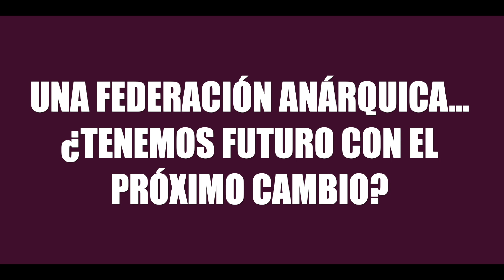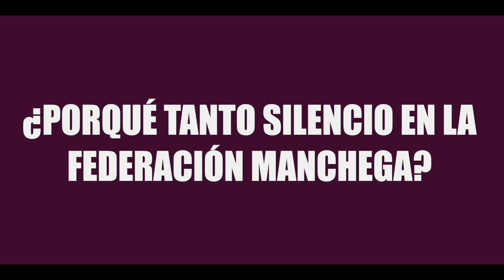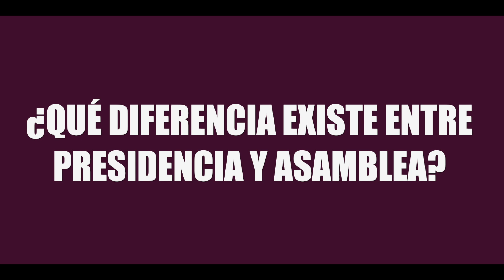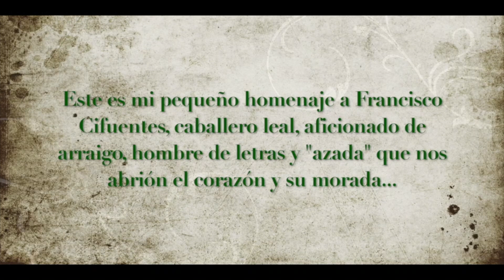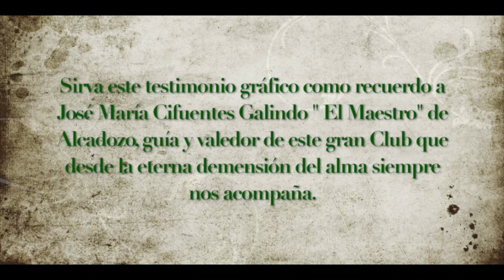Federación Manchega de Colombicultura. La Opinión de: Francisco Cifuentes - Asambleísta